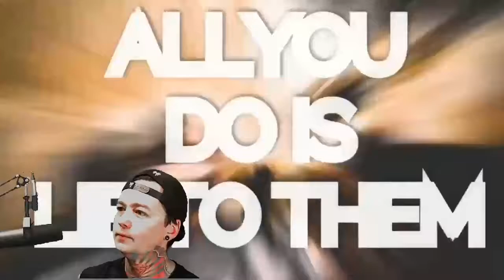Breaking Serenity - Hypocrite - Local Band Smokeout Reaction / Review